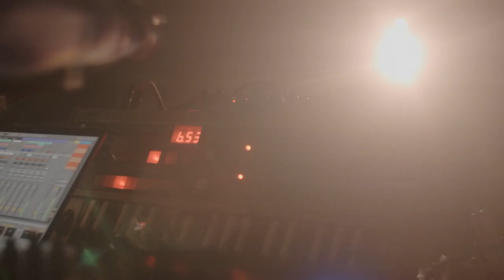Gleb Kolyadin - live performance (piano) @ Beta 2020 [Razin Factory]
Фестиваль Beta 2020 стал особым иммерсивно-музыкальным опытом, новым для всех нас. Пространством для создания нашего произведения стал завод, который за эти годы стал символом новой культуры, которую создает и транслирует фестиваль GAMMA и наши главные события.

Главным героем первого акта и перформанса стал Глеб Колядин - известный во всем мире петербургский пианист-виртуоз, сочетающий в своем творчестве академический опыт, неоклассику, нечто похожее на акустическое техно и даже прогрессив-рок. В окружении индустриальных пейзажей и необратимых изменений, которые происходили как на заводе, так и в нашей жизни, его музыка, исполненная на рояле в одном из скрытых от посторонних глаз заводских пространств, и само действие, символизируют начало новой главы в нашей истории.

Первый акт получил логичное название Intro и спустя 2 года, 28 мая  Глеб Колядин снова выступит на фестивале BETA, но уже в новом амплуа, он представит премьеру своего лайва Poloniumcubes, в котором он изучает синтез электроники и фортепиано.

28 мая в 23:00, на главной сцене фестиваля BETA премьера Poloniumcubes LIVE